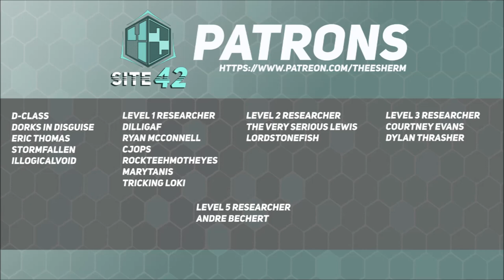SCP-1663: Containment Site 1663-0 & Additional Documents For SCP-1663 Personnel